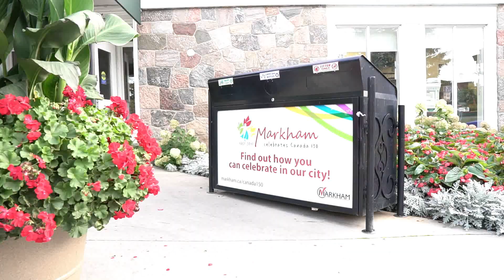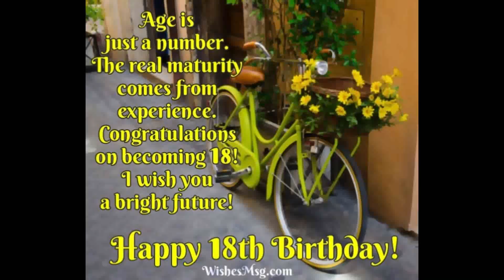Cyra Nicole Fremista